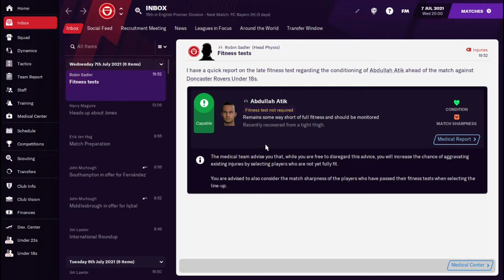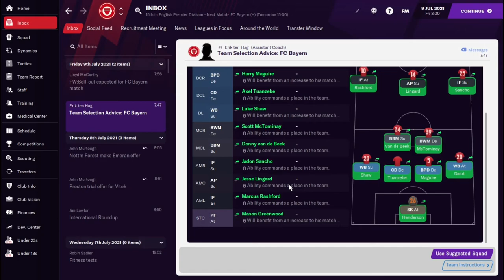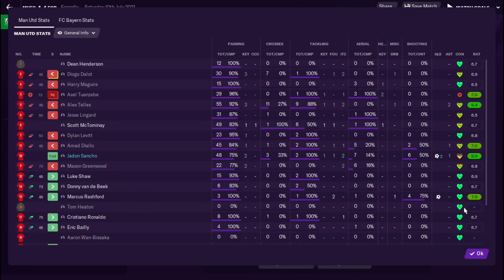Menonton TEN HAG Debut Melawan BAYERN MUNCHEN 🔴 - Football Manager MU Academy #3